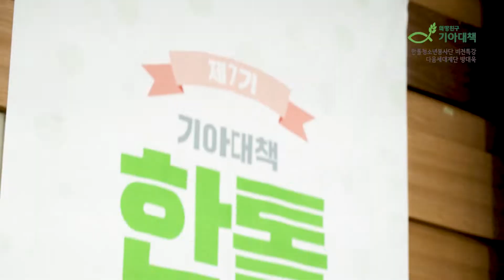다음세대재단 방대욱 대표 비전특강 🌍글로벌 청소년 리더 한톨 청소년 봉사단 7기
🌍 기아대책 한톨청소년봉사단(=한청봉)은
나눔에 대한 가치와 열정을 지닌 청소년들이
글로벌 리더로 성장하기 위한 프로그램입니다.

한톨청소년봉사단7기의 NGO/종교 영역 비전특강_방대욱편을 소개합니다!